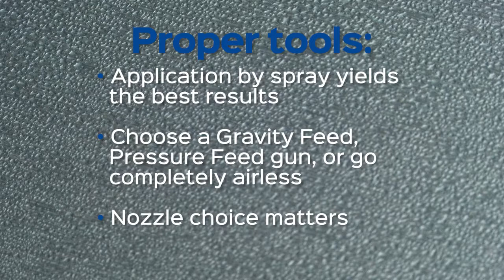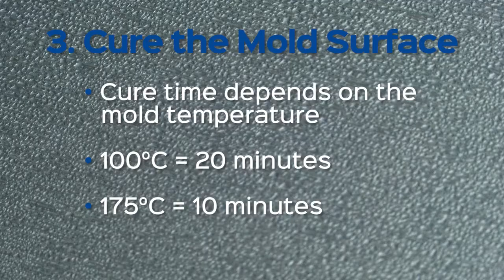How to use Stoner TraSys 9825 Water Based Mold Release Agent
Learn expert application techniques for using TraSys® 9825 water-based mold release agent from Stoner Molding Solutions. TraSys is a semi-permanent, solvent-free formula ideal for polyester, epoxy, and phenolic resins.